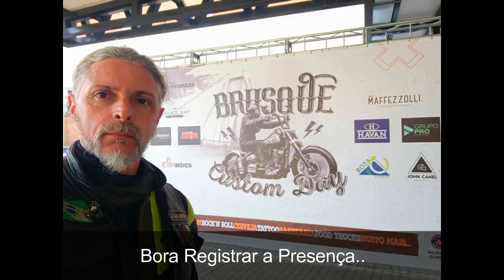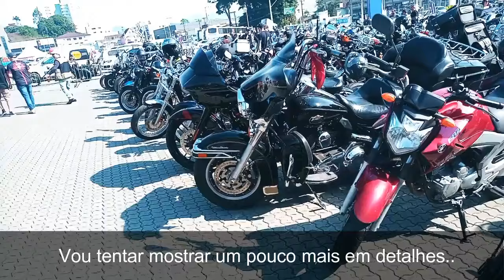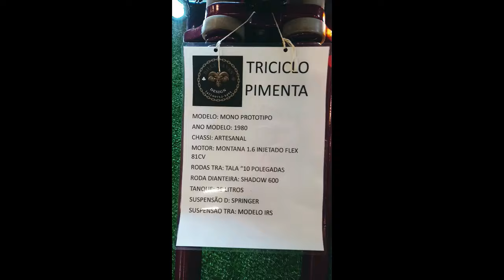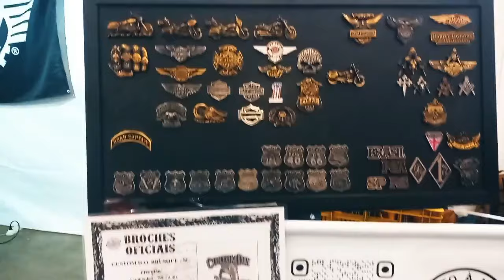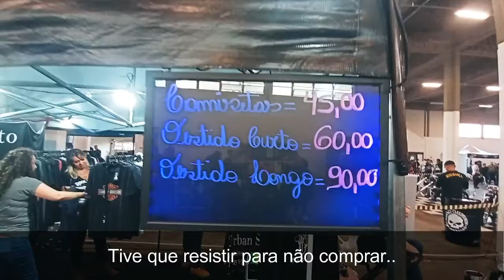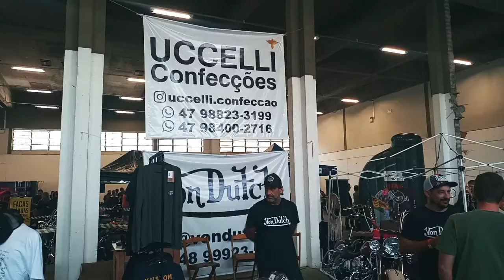Brusque Custom Day 2º Edição Encontro de Motos Custom na Villa Schlosser Junho de 2024 Customizações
Brusque Custom Day Segunda Edição realizado na cidade de Brusque Santa Catarina no dia 08 de junho de 2024.
O primeiro infelizmente não fui.. o segundo já está garantido.. agora pedir a Deus que possamos estar no terceiro e com direito a pernoite por lá..
Evento extremamente organizado onde reúne diversos proprietários de motos custom de diversos fabricantes e modelos.. sejam customizadas ou originais.
Evento no melhor estilo Zoeira Estou Fora..!!